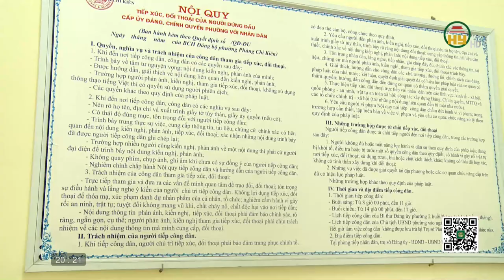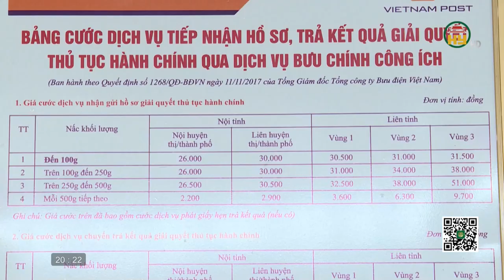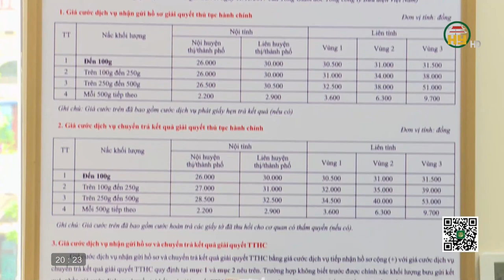Nâng cao vai trò của người đứng đầu trong công tác tiếp dân ở cơ sở